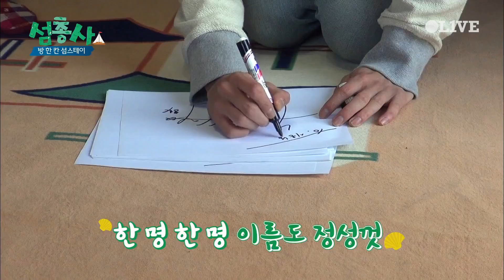연예인 용화가 새로운 가족을 만나자마자 하는 일은? | 섬총사 EP.1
방 한 칸 더부살이 섬총사
매주 (월) 밤 9시 30분 OLIVE & tvN 본방송